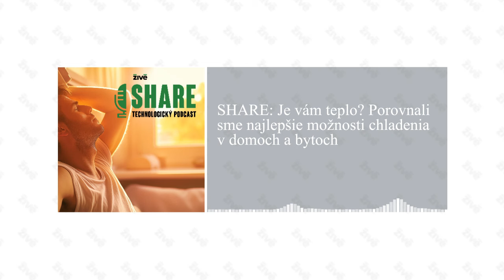🎙️ SHARE: Je vám teplo? Porovnali sme najlepšie možnosti chladenia v domoch a bytoch | Živé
Už dávno neplatí, že pri súkromných domoch a bytoch na Slovensku stačí riešiť iba kúrenie. Každý rok si to navyše opätovne pripomíname počas najhorúcejších dní letných mesiacov. Chladenie však zďaleka nie je len o klimatizácii. Je možné využiť napríklad rôzne sálavé systémy, či dokonca aj existujúce podlahové kúrenie. Kedy a za akých okolností? O tom sa v podcaste SHARE rozprávajú redaktori Živé.sk Lukáš Koškár a Maroš Žofčin.

V podcaste hovoríme aj o týchto témach:

    Ako sa líšia možnosti na chladenie v domoch a bytoch.
    Kedy je najvhodnejšia klasická klimatizácia.
    Kam je najlepšie ju umiestniť.
    Ako sa dá chladiť podlahovým kúrením.
    Aké ďalšie sálavé systémy existujú.
    Na čo si dať pozor, aby bol systém chladenia čo najefektívnejší.

NAPÍŠTE NÁM: Ak nám chcete niečo odkázať, doplniť nás alebo sme povedali niečo zle a chcete nás opraviť, môžete nám napísať na . Všetky e-maily čítame a na väčšinu sa snažíme odpovedať.